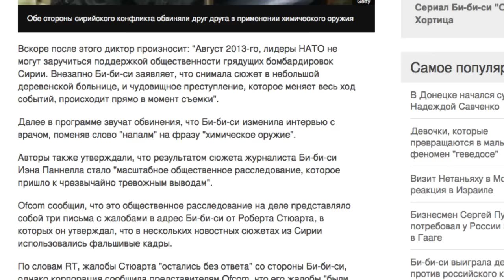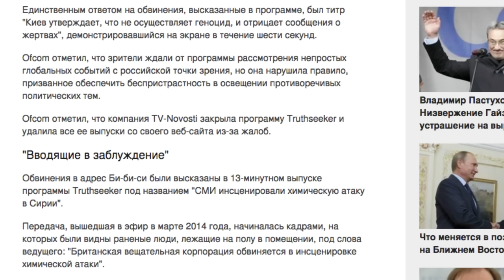Би-би-си выиграла дело против российского канала RT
Би-би-си выиграла дело против российского телеканала RT, который утверждал, что британская корпорация инсценировала один из репортажей из Сирии.
RT заявил, что Би-би-си "инсценировала" атаку с применением химического оружия, чтобы снять репортаж, и при помощи цифровых технологий изменила слова, сказанные одним из интервьюируемых.
Би-би-си обратилась с жалобой в британский медиарегулятор Ofcom, заявив, что "чрезвычайно серьезные" обвинения наносят удар по обязательствам, касающимся беспристрастности и точности, которыми руководствуется корпорация.

Обвинения в адрес Би-би-си были высказаны в 13-минутном выпуске программы Truthseeker под названием "СМИ инсценировали химическую атаку в Сирии".
Передача, вышедшая в эфир в марте 2014 года, начиналась кадрами, на которых были видны раненые люди, лежащие на полу в помещении, под слова ведущего: "Британская вещательная корпорация обвиняется в инсценировке химической атаки".

Вскоре после этого диктор произносит: "Август 2013-го, лидеры НАТО не могут заручиться поддержкой общественности грядущих бомбардировок Сирии. Внезапно Би-би-си заявляет, что снимала сюжет в небольшой деревенской больнице, и чудовищное преступление, которое меняет весь ход событий, происходит прямо в момент съемки".
Далее в программе звучат обвинения, что Би-би-си изменила интервью с врачом, поменяв слово "напалм" на фразу "химическое оружие".
Авторы также утверждали, что результатом сюжета журналиста Би-би-си Иэна Паннелла стало "масштабное общественное расследование, которое пришло к чрезвычайно тревожным выводам".